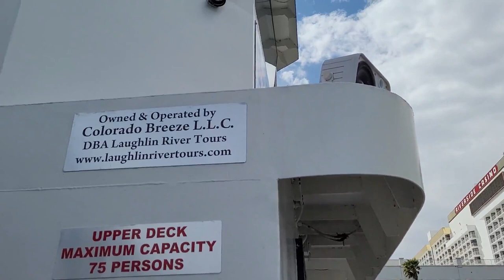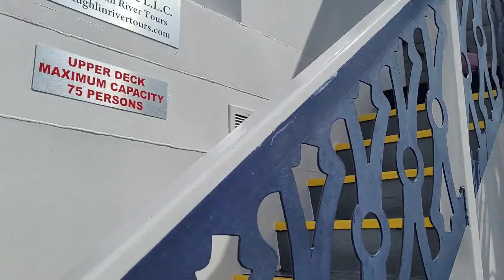Casino alley riverside boat tour along the Colorado River in Laughlin Nevada USA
A popular gambling destination with plenty of opportunities for outdoor fun, this laid-back riverside town offers casinos, entertainment and dining at a fraction of the price of Vegas.

With its 24-hour casinos, Laughlin is often cited as being a cheaper alternative to Vegas. But this riverside town actually has a lot more to offer than just legal gambling. Embark on riverside hikes, cycle along scenic trails, play golf at well-maintained courses and go boating, Jet skiing or kayaking on the river.

Find most of the city’s casinos located along the Laughlin Strip, known as Casino Drive. There are a dozen or so casinos, including the Old West-themed Pioneer Hotel and Gambling Hall, the tropical rainforest-inspired Golden Nugget Laughlin and the Colorado Belle Casino Resort, which is situated in a 600-foot (182-meter) long replica of a 19th-century paddlewheel riverboat. In addition to gambling facilities, such as slot machines, blackjack tables and poker rooms, many of the casinos also have on-site dining options, bars and live entertainment.

For anyone craving outdoor adventure, Laughlin provides extensive options. Golfers can get swinging at the desert-set Huukan Golf Club and the David Druzisky-designed championship course at Laughlin Ranch Golf Club, located just across the Colorado River in Arizona’s Bullhead City. The Colorado River also presents opportunities for water-based activities, including boating, fishing and waterskiing.Ascend the granite peak of Spirit Mountain. From the summit, you can see the sprawling Mojave National Preserve.mining ghost towns, and the Grand Canyon Skywalk. The Hoover Dam is just a 90-minute drive away.

Find Laughlin at the southern tip of Nevada on the banks of the Colorado River. Visit in spring, fall or winter to avoid the stifling summer temperatures. If you plan on spending all your time in the casinos, it is possible to walk between them or rely on taxis and water taxis.